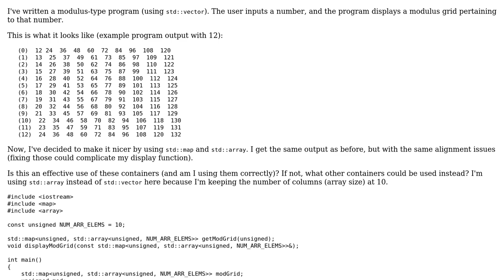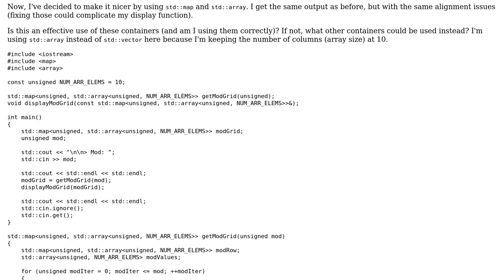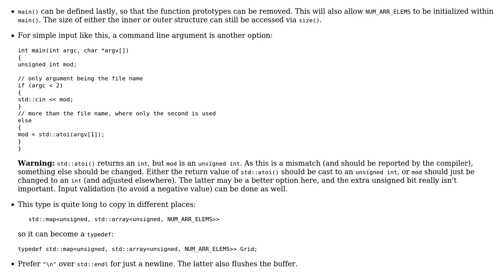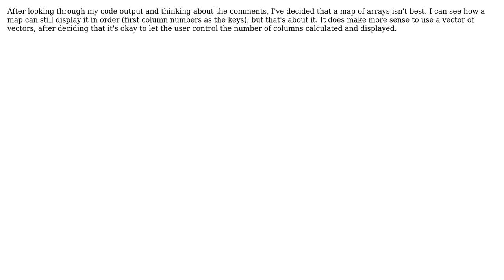Utilizing std::map and std::array for displaying a modulus grid (2 Solutions!!)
Utilizing std::map and std::array for displaying a modulus grid

With thanks & praise to God, and with thanks to the many people who have made this project possible! You are responsible for your own actions.